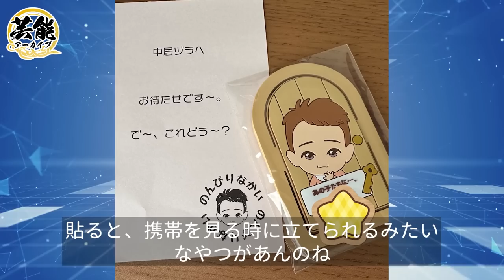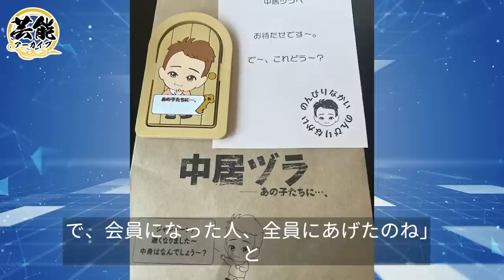中居正広が復帰しても足腰以前よりがうまく動かない状態に一同騒然…休養発表時隠した秘密の開示にファン一同愕然とする